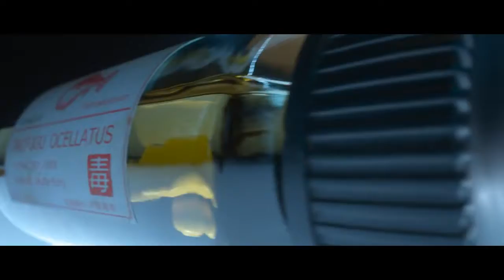Let's Play: Hitman 02 Final Exam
In the mood for finally trying out Hitman.  If this becomes a series, it likely won't be for a while.